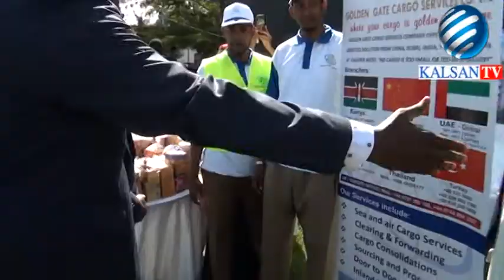BANBANDHIG GANACSIYEED OO SOMALIDU KU QABTAY NAYROBI 17 12 2016